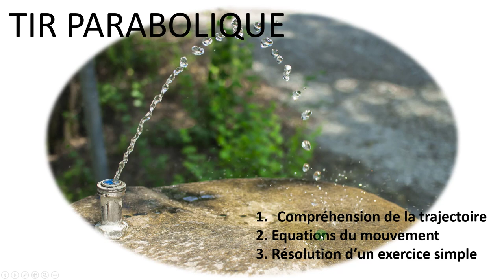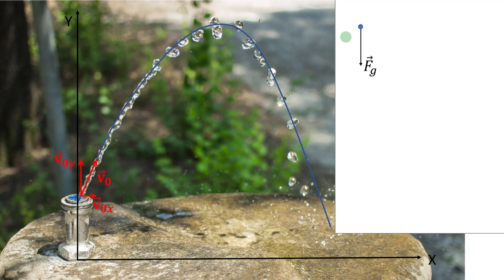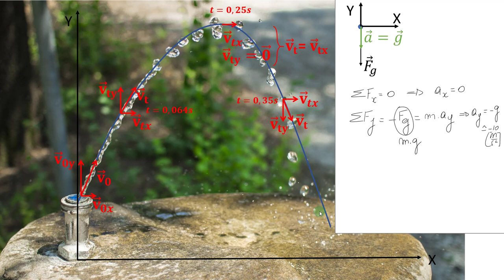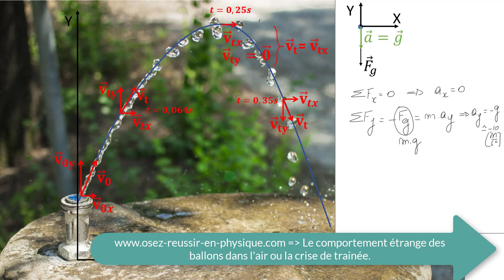Tir oblique: analyse de la trajectoire et résolution d'un exercice-type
Pour connaitre les 7 outils mathématiques indispensables pour réussir en physique, cliquez